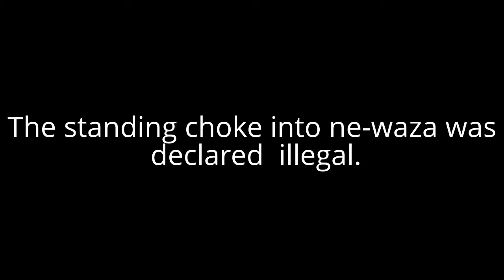Baseball bat choke illegal edited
After the referees talked this over, it was determined that a shido (penalty) occurred when I took my opponent from standing to ne-waza (ground work) using a choke instead of a throw.
The match continued, and I lost by 1/2 point.
I learn something from every tournament.
Thanks Tohkon!